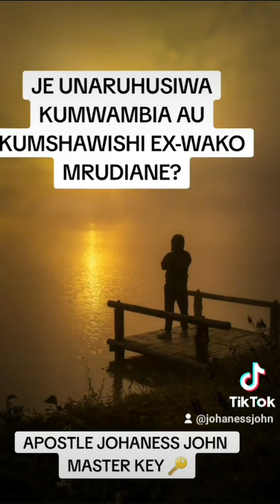UKIMSAWISHI EX-WAKO AKUPENDE NA KUKURUDIA. TEGEMEA HAYA HARAKA!